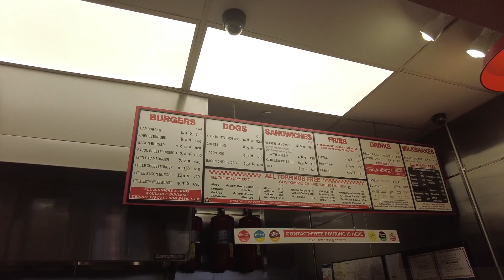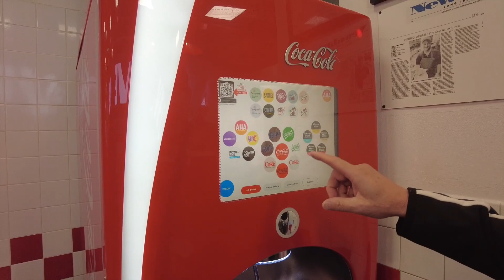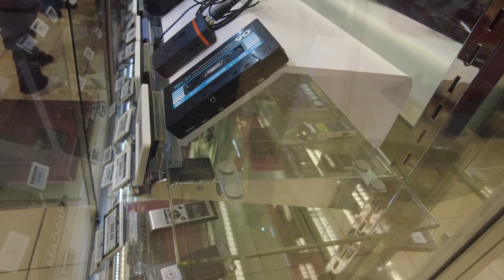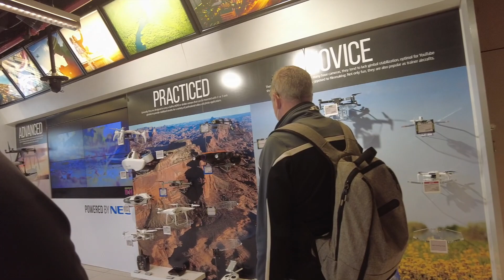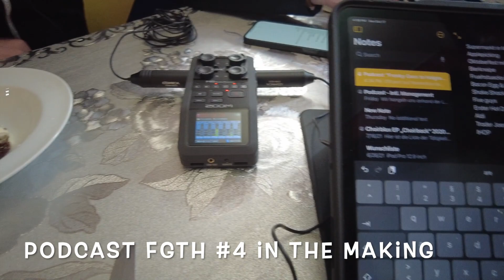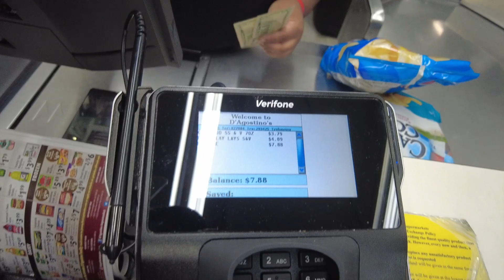Behind the Scenes: Mit @FRANKSVLOGS in New York City - B&H - The Vessel - The High Line 🗽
An diesem wundervollen Oktobersonntag begleite ich Frank durch einen New York Vlog und filme ein bisschen wie er filmt. Wir frühstücken bei den Five Guys, bewundern wie Frank das kontaktlose Bezahlen bezwingt und den Soda-Automaten mit 100 verschiedenen Zuckergetränk-Varianten durchspielt.

Nach einem ausführlichen Besuch in der Welt größtem Fotoladen - B&H - kommt die Pflicht: Wir zeichnen zwei Podcasts auf. Einen am Vessel und einen in einem Diner.

Viel Vergnügen!

(720)

0:00 Start in Cortlandt
0:34 Spontane Idee
2:14 Five Guys
4:15 B&H
10:27 The Vessel
10:50 The High Line
11:23 Diner
14:11 Und Tschö
14:38 Nachtrag - Gewinnspiel

Meine Ausstattung:

➜ Sony AS15 ActionCam
➜ Sony FDR X3000 ActionCam
➜ 4K Ultra HD NoName Action Cam (Maginon)
➜ Canon SX60HS
➜ Fuji XT-3

➜ BOYA BYM1
➜ AKG C2000B